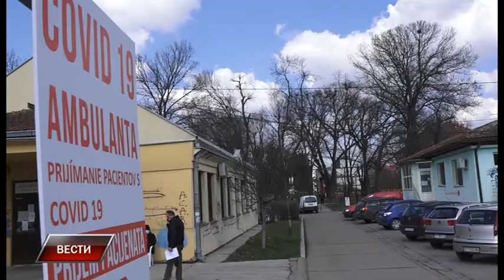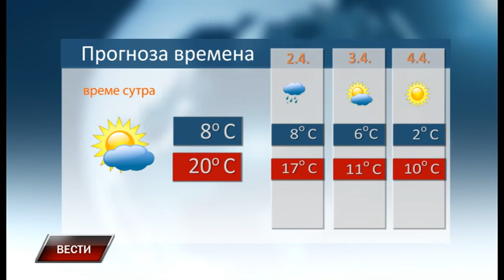Vesti 31 3 2021